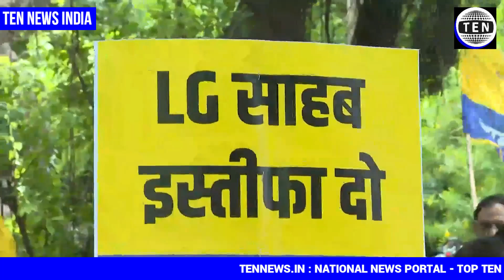LG सचिवालय के बाहर AAP नेताओं का जोरदार प्रदर्शन | एलजी से इस्तीफे की मांग